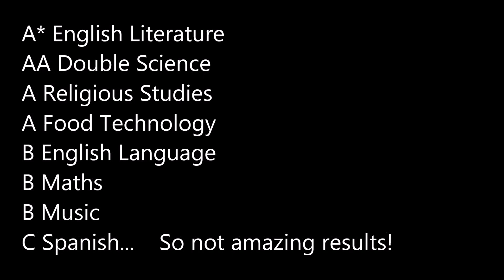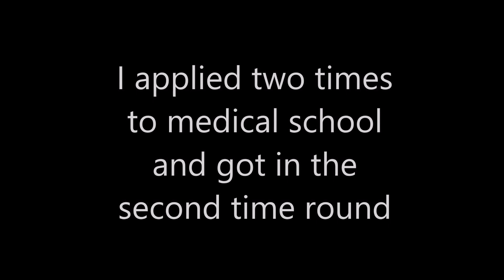How I got into medical school as a graduate!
This is my story about how I got into medical school through a rather indirect route.  I hope you find it interesting and motivational if you are in the same position as I was when I was trying to apply for medical school!

Jump to:
0:12 Qualification
0:24 GCSEs
0:59 A Levels
2:02 Degree
3:52 Entrance Exam
4:33 Work Experience
7:02 Interview

I've had a few requests from people asking how exactly I got into medical school, i.e. what were my grades, work experience, interview and entrance exams so here it all is!  This is all me.

In terms of my grades I am probably not the most outstanding candidate as you will see, BUT medical schools are looking for a lot more than just grades now.  They want an all rounded individual and that is certainly what I am!

If you feel like giving up applying for medical school, I hope my story is inspiration for you to keep carrying on with it all.  By no means was it easy.  I worked my arse off, and I worked harder in the four years between graduating and starting medical school than I ever had in my entire life to make sure I got in!  Keep going, if I can do it then so can you.

Good Luck!

Medical School Interviews (2nd Edition). Over 150 Questions Analysed. Includes Multiple-Mini-Interviews (MMI) - A Practical Guide to Help You Get That Place at Medical School. [Paperback]

or twitter @SecondDegreeMed